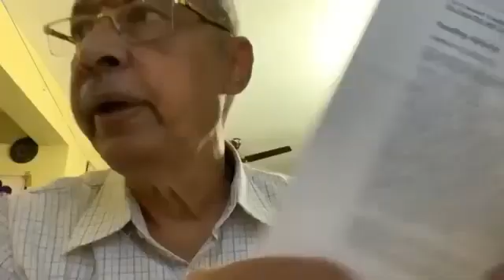SESSION 2 ON 23-10-2021